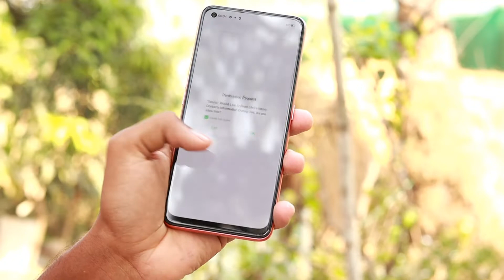জাতীয় ফোন⚡Realme GT Neo Bangla Specs Review।Realme GT Price In Bangladesh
Realme GT Neo Bangla Specs Review।Realme GT Price In Bangladesh